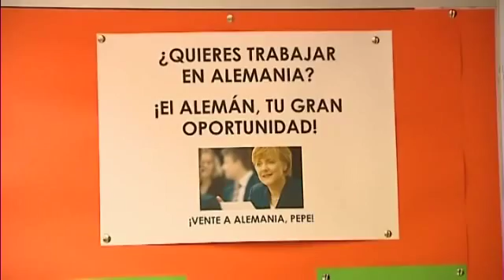Jóvenes gallegos se apuntan a cursos de alemán para aceptar la oferta de Merkel